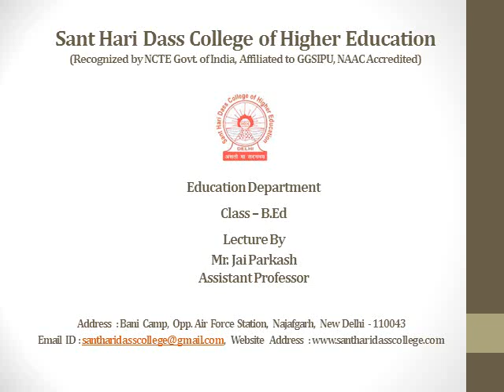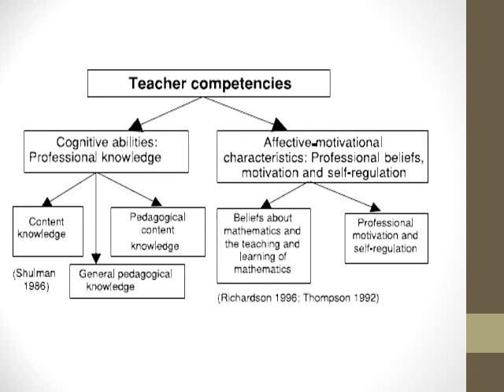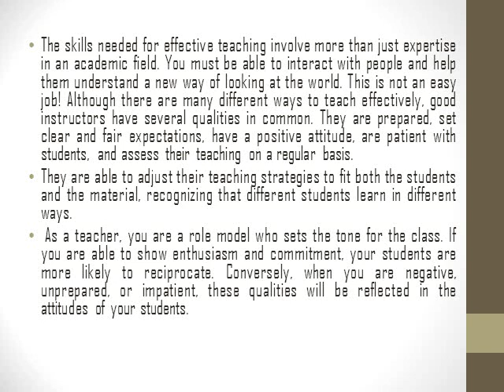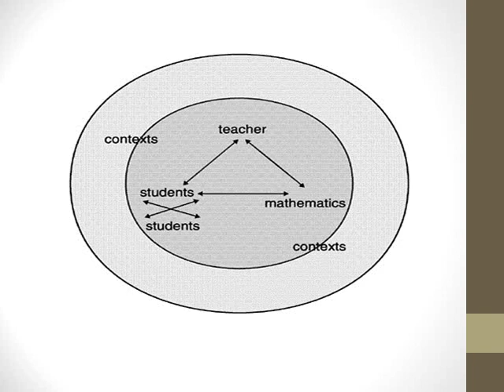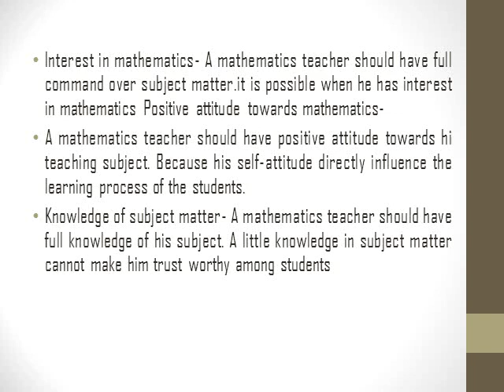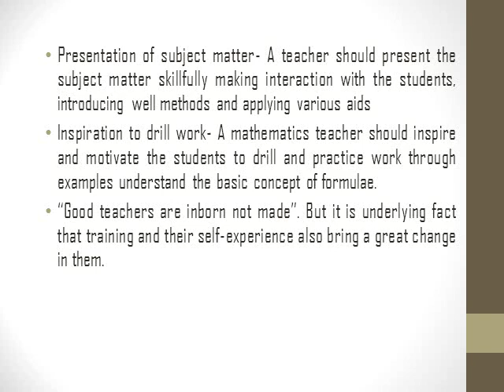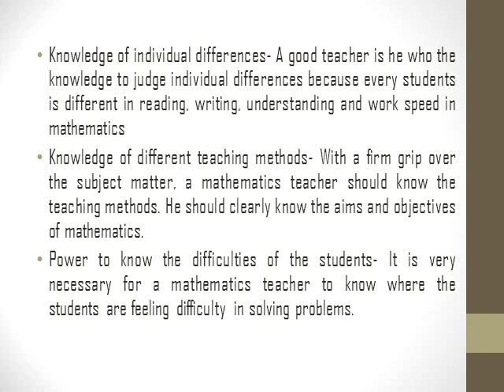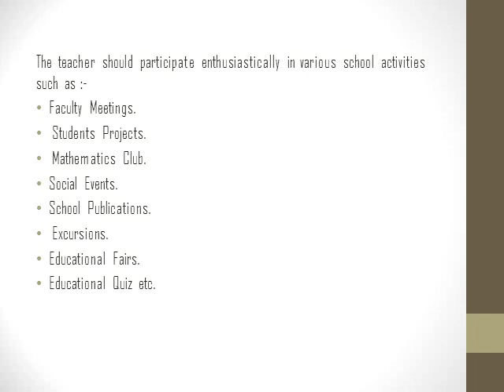Professional Competencies of Mathematics Teacher (B.Ed.- 126) by Mr. Jai Parkash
Topic- Professional Competencies of Mathematics Teacher (Subject: Teaching of Mathematics, B.Ed.- 126) by Mr. Jai Parkash, Assistant Professor.
Education Department-B.ED. Programme
SANT HARI DASS COLLEGE OF HIGHER EDUCATION